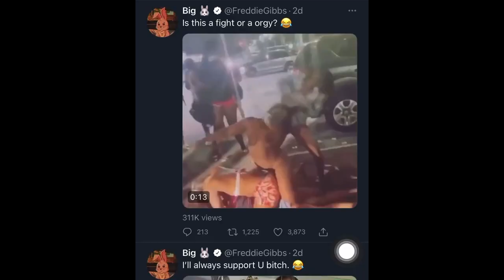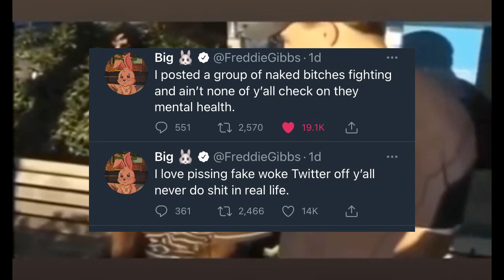cry me a river bitch (freddie gibbs hotel controversy analysis)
the cokane rabbit alwayse be dropping truth bombsss

Music from: maddsnake and zip lock fresher